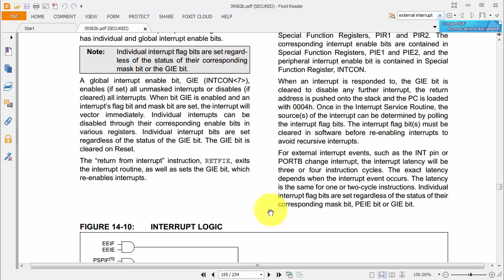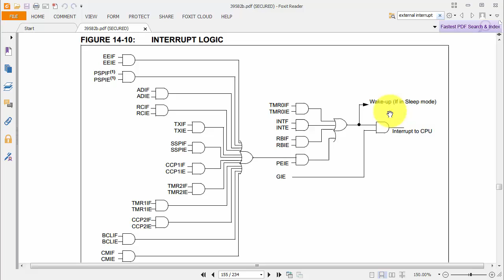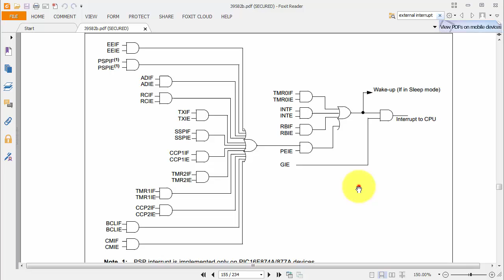MikroC & PIC16F877A - Giới thiệu ngắt trên PIC16F877A